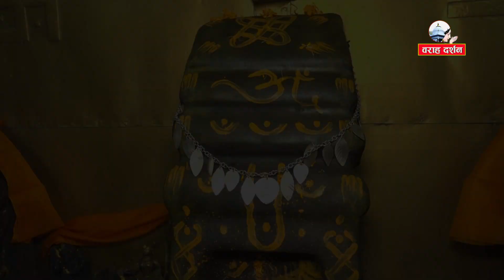BARAHA JAYANTI / वराह जयन्ती उत्सवमा हजुरहरु सवैजना वराहक्षेत्र पाल्नुहोला है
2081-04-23